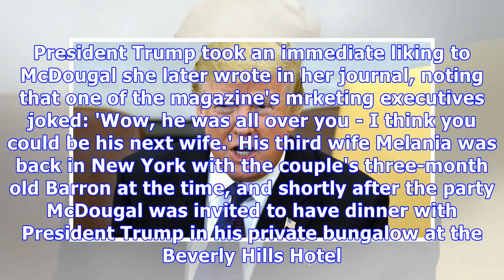Former Playboy model opens up about alleged affair with Donald Trump